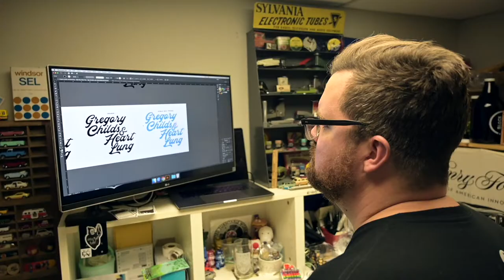Rogers Television Broadcasting Series 2020 | Anu Abraham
Wondering how to land a dream career in arts or design, aviation or music industry ?ThatDreamJob on Conestoga Connected